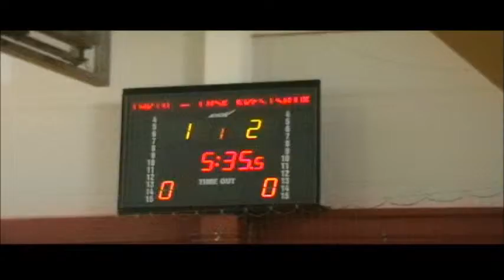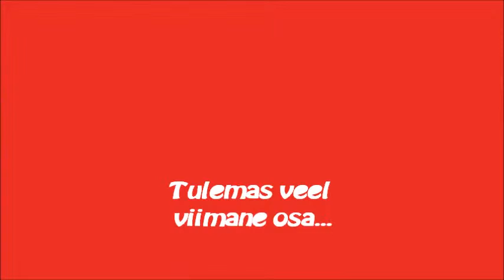5.osa..FC Ülenurme-Kreštšatik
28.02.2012